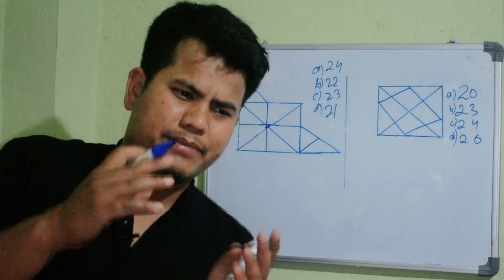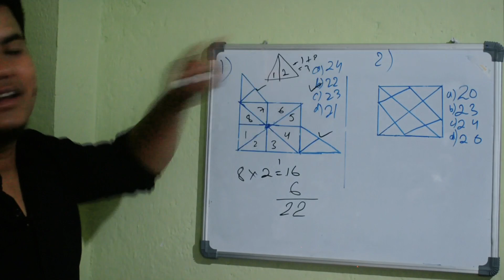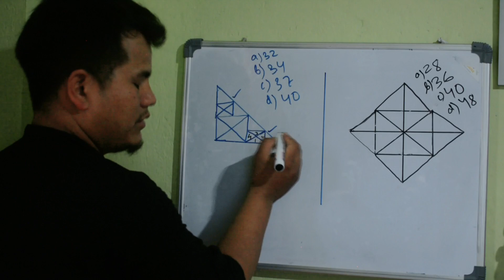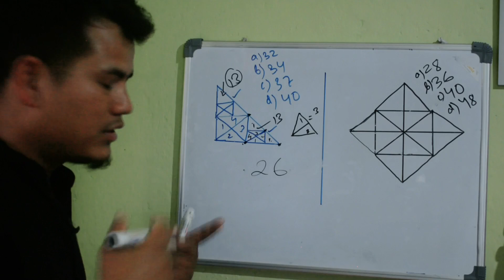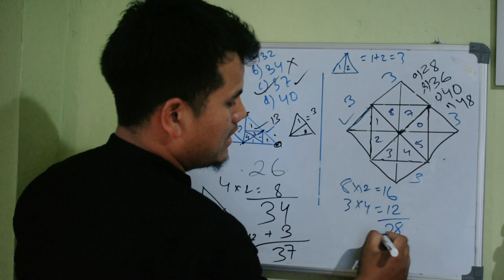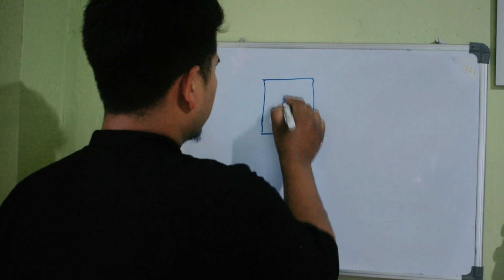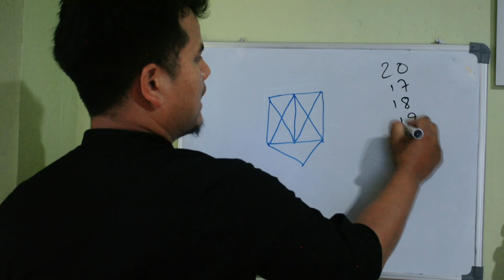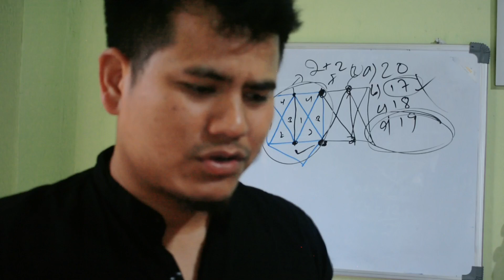Counting Figures Part 2|Previous year question| For all competitive Exams